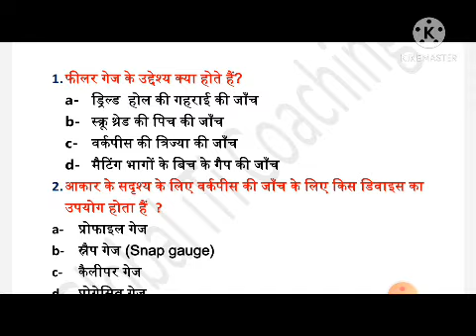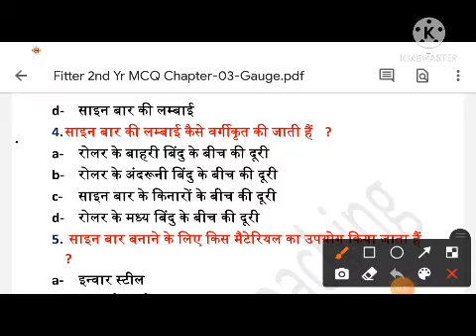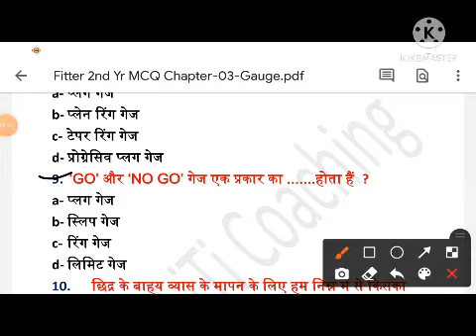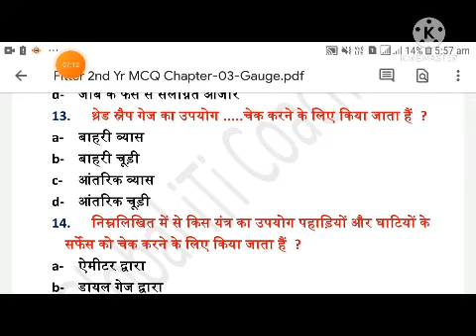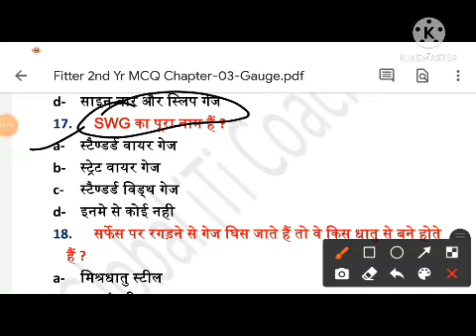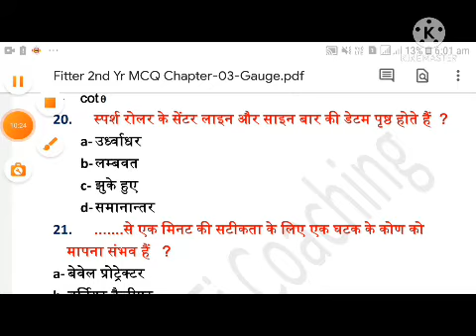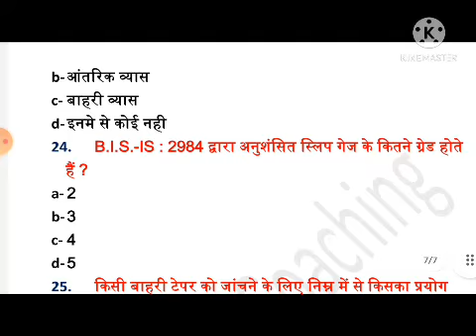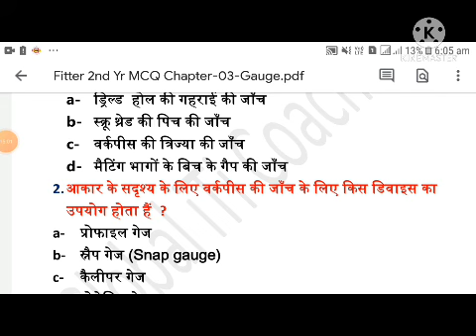Gauge (fitter ITI theory) question by //Ganesh Kumar Vishwakarma sir